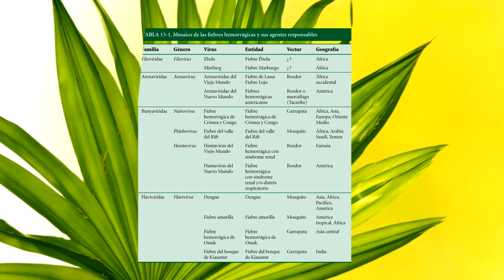Medicina Tropical, de editorial Elsevier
La obra realiza un abordaje práctico e integral de las enfermedades tropicales. Una forma actualizada de presentar las principales patologías en Medicina Tropical, debida principalmente  a las migraciones, cambio climático y el turismo internacional. Analiza lo relacionado con la epidemiología y la información  para  prevenirlas, diagnosticarlas y tratarlas. Cada patología se presenta con un abordaje perfectamente  estructurado y de una manera sencilla. Un libro dirigido al médico general, especialista de enfermedades infecciosas, internistas y estudiantes